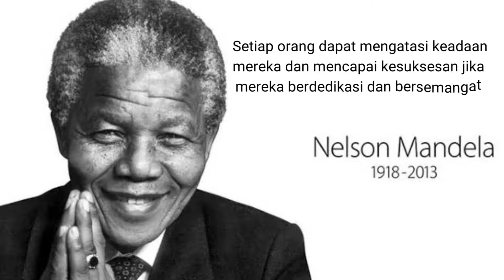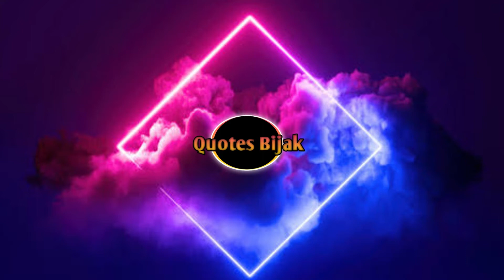Kata Bijak Dari Nelson Mandela || Yang Menjadi Motivasi dan penuh makna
Kata Bijak Nelson Mandela Selalu Menjadi Inspirasi dan Motivasi hidup

- terimakasih-